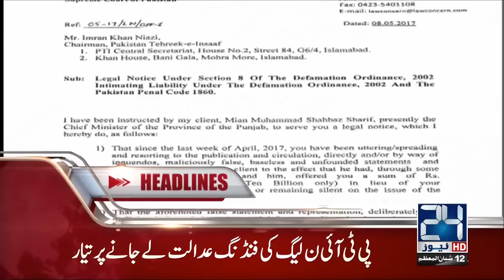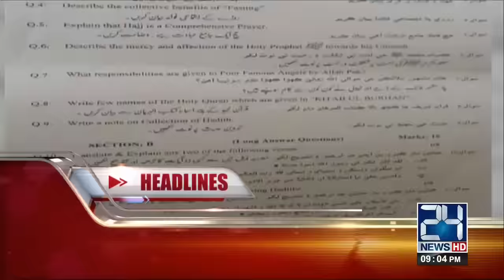News Headlines | 9:00 PM | 8 May 2017 | 24 News HD